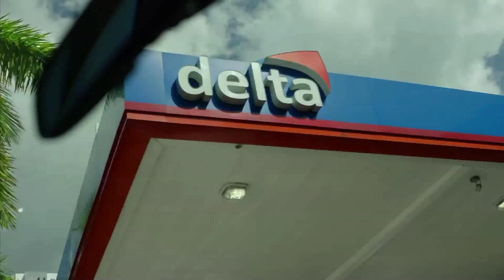Versus: Panamá vs Túnez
Análisis Previo al Partido del Jueves 28 de Junio de 2018